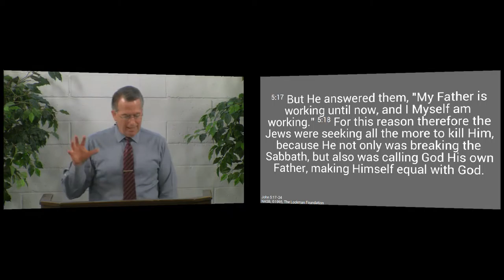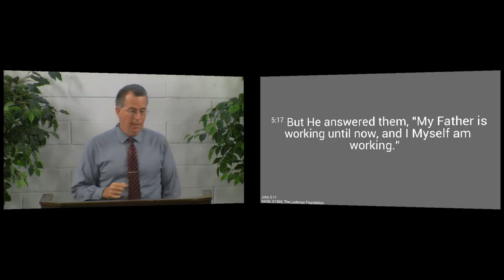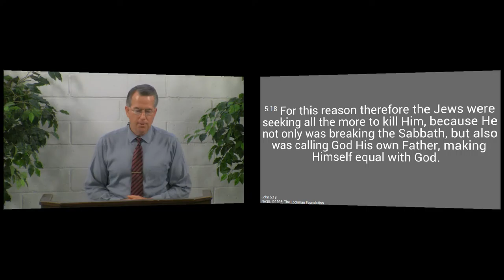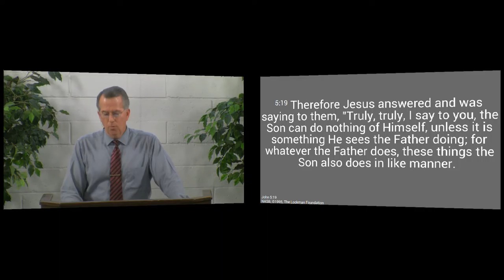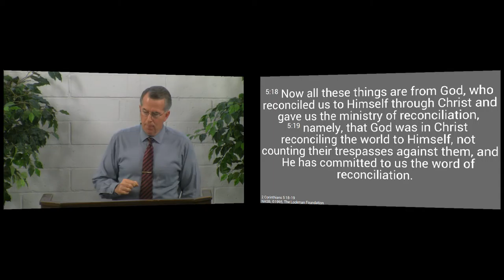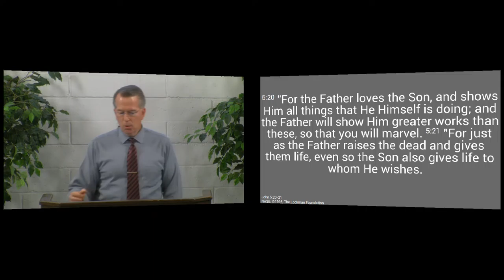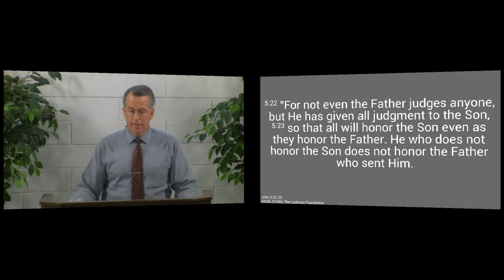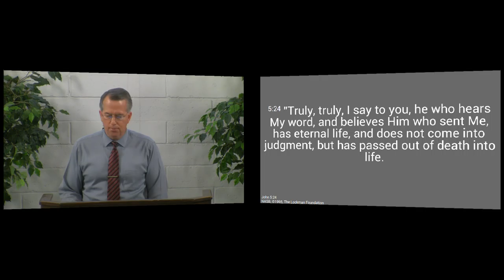150628am - The Father and Son's One Purpose - John 5:17-24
The Father and Son work in perfect harmony with each other in the plan of redemption.